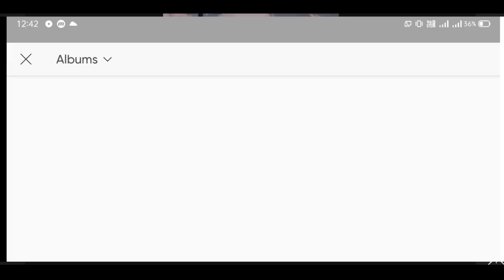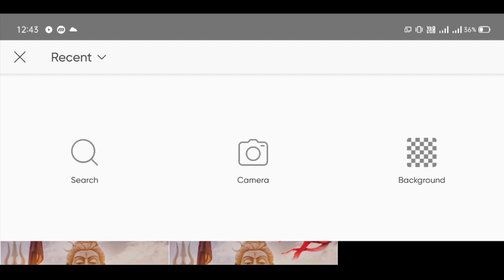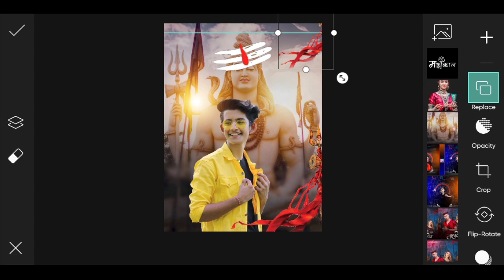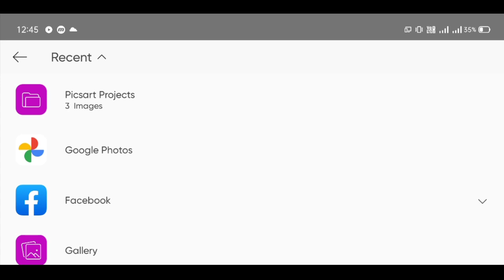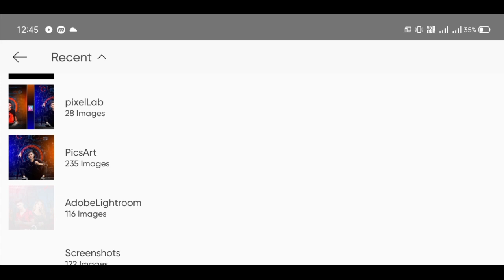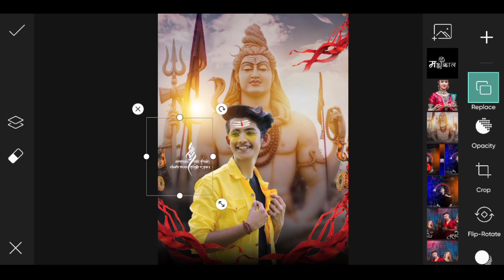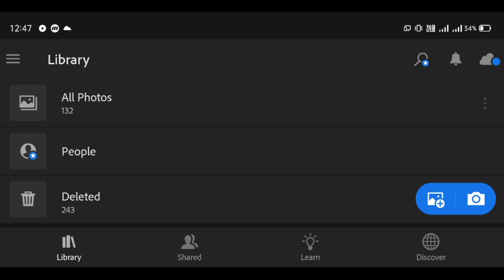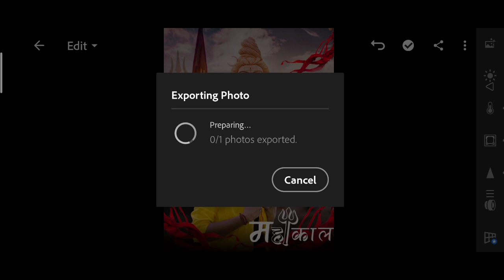Mahakal Photo Editing || PicsArt Mahadev Photo Editing | Shivaratri Photo Editing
Mahakal Photo Editing || mahadev photo editing || Shivratri Photo Editing | picsart editing

Shivaratri Photo Editing || picsart shivaratri photo editing || mahadev photo editing

mahakal photo editing || shivaratri photo editing || picsart mahadev photo editing

‼️‼️‼️Hello Guys‼️‼️‼️‼️

So Hello Guys Welcome Back To My Channel Prince Tech So Guys Mai aa Chuka hoo ap logo ke liye ek interesting Video ke saath  so guys ye Video Bahut Hi Special Hone wali Is video Maine ap logo ko btaya hai ki Mahadev Shivaratri Photo Editing kaise kare so guys agar ap log bhi mahakal jaisi photo editing karna chahte hai to please ye video last tak dekhna

1) PicsArt photo editing
2) Instagram Viral Photo Editing
3) Snapseed Photo Editing
4) PicsArt Background Change Photo Editing
5)Viral Editing
6) Stylish Photo Editing
7) Background Remove
8) Photo Editing
9) Vijay Mahar photo editing
10) Creative photo editing
11) Manipulation Photo Editing
12) Dusre ki photo pe apni gardan kaise lagye
13) Kisi ke bhi photo pe apna chahra kaise lagye
14) Add To Face
15) mahakal photo editing
16) mahadev photo editing
17) Shivaratri Photo Editing
18) shiv photo editing
19) PicsArt Shivaratri Photo Editing
20) Shivaratri Special Photo Editing